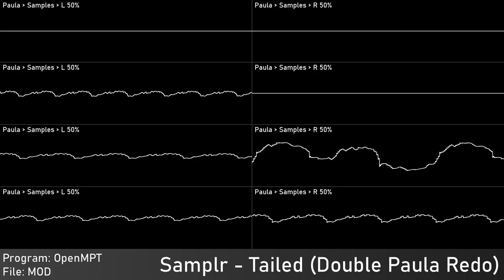[Original] Tailed (2x Paula Redo)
this one fits in 32kb. original is 112kb.

forgot to set chips

Authors: Me
Of: n/a
Year: 2023
Program: OpenMPT
 Platform: Windows
Played With: "MOS 8364 - Paula" x2
 {Clock: }{PAL - 25Hz}{NTSC - 30 Hz}{PAL - 50Hz}{NTSC - 60Hz}{message}
Rendered:
 OpenMPT: Audio export
 Audacity: Edited audio export
 Corrscope: Video export
 VideoPad Trial: Edited video export

Samplr, 2023